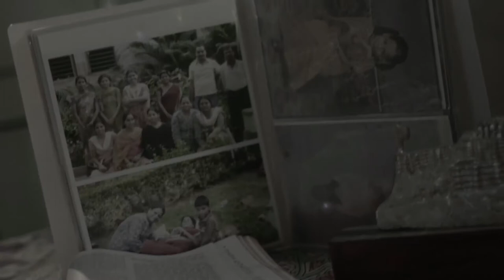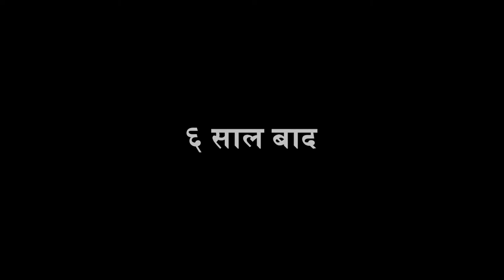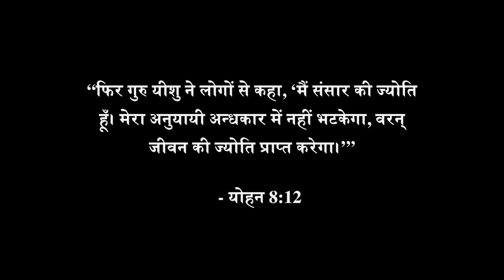A Beautiful Hope एक सुंदर आशा है - Rajasthani-Mewati Language Film - HD Full Movie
A young girl married off to an abusive family, wrongly accused of stealing from her in-laws, is rejected and mistreated. Her mother-in-law takes away her first-born girl child, she loses all hope and contemplates suicide. Only to remember the words of her father, “God made you special and he loves you.” She meets a new friend who comes to her aid. This friend shares about the love of Christ and invites her to a “satsang” fellowship where she comes to accept God’s love for her. Her life is changed and her family also. This film is a great way to introduce Mewati-speakers from a Hindu background to Jesus in their context.